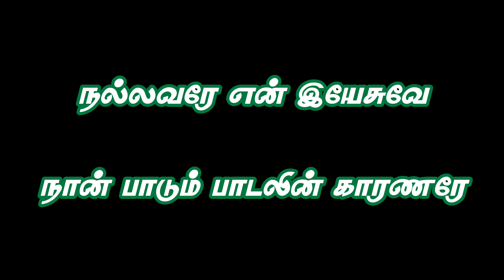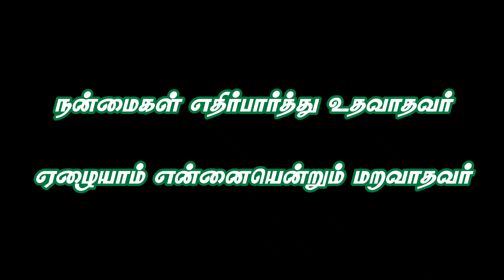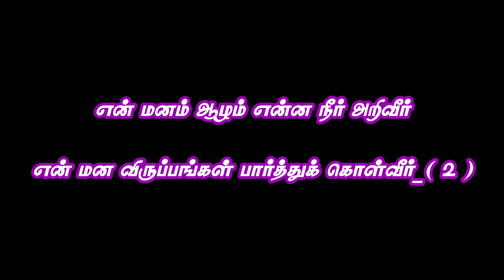Tamil Christian Songs Karaoke Tamil / Thuthi Umakkae / Benjamin Yovan / Tamil Christian Songs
Benjamin Yovan
World Revival Ministry's
Music team
Chockampatti Tenkasi

நல்லவரே என் இயேசுவே
நான் பாடும் பாடலின் காரணரே

நன்மைகள் எதிர்பார்த்து உதவாதவர்
ஏழையாம் என்னையென்றும் மறவாதவர்

துதி உமக்கே கனம் உமக்கே
புகழும் மேன்மையும் ஒருவருக்கே

எத்தனை மனிதர்கள் பார்த்தேனையா
ஒருவரும் உம்மைப்போல இல்லையையா
நீரின்றி வாழ்வே இல்லை உணர்ந்தேனையா
உந்தனின் மாறா அன்பை மறவேனையா

என் மனம் ஆழம் என்ன நீர் அறிவீர்
என் மன விருப்பங்கள் பார்த்துக் கொள்வீர்
ஊழிய பாதைகளில் உடன் வருவீர்
சோர்ந்திட்ட நேரங்களில் பெலன் தருவீர்

உமக்கே துதி
உமக்கே கனம்
உமக்கே புகழ் என் இயேசுவே